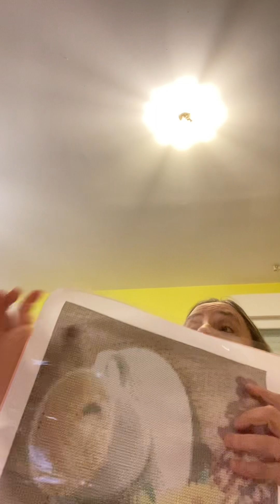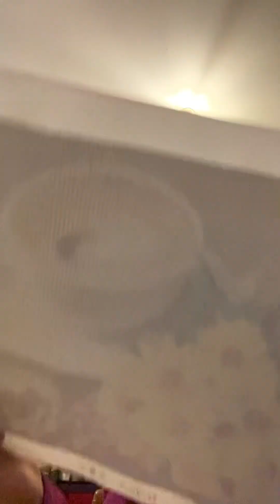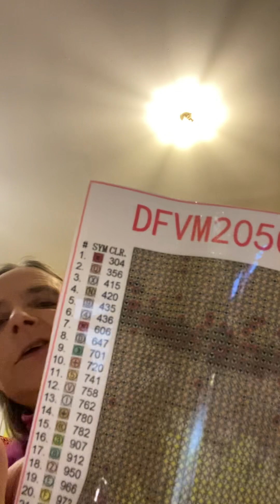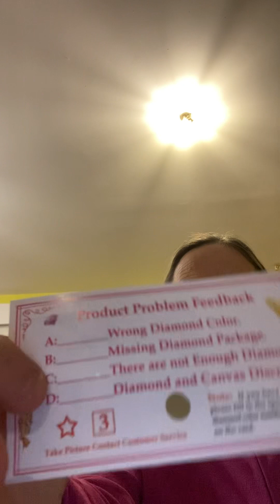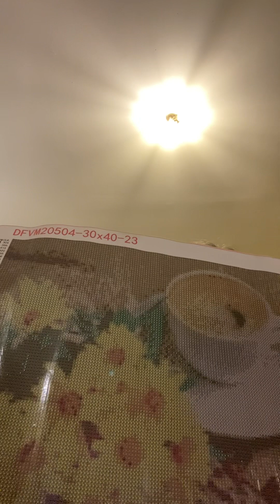Partenariat DP avec ibroderiediamant